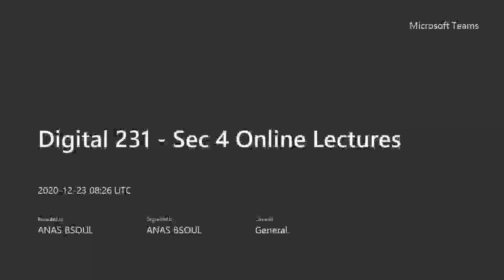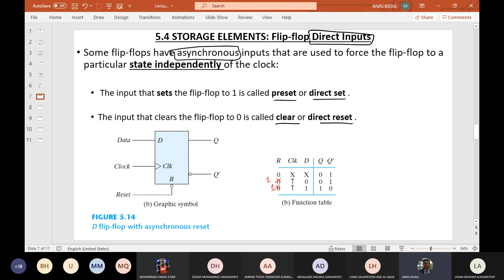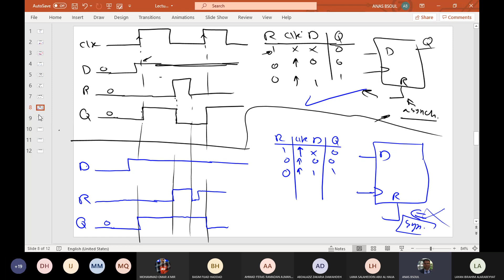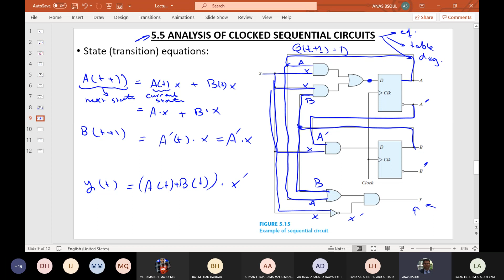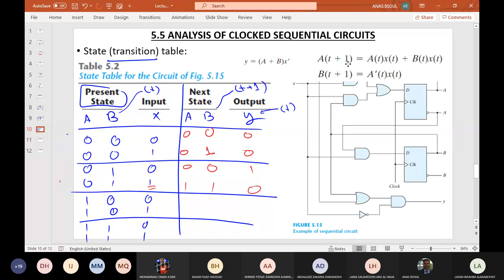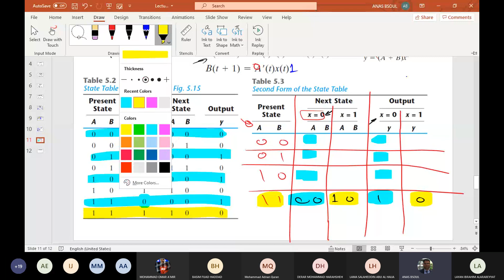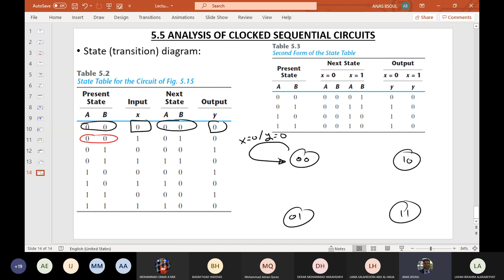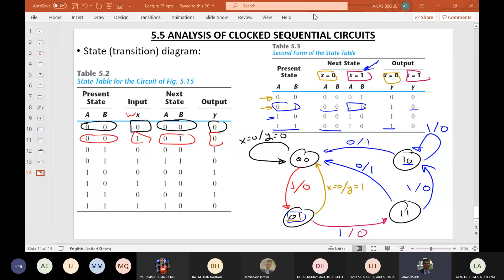Chapter 5 Part 3 - Digital Logic Design - JUST university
محاضرات مادة تصميم المنطق الرقمي في جامعة العلوم والتكنولوجيا الاردنية للدكتورأنس البصول .